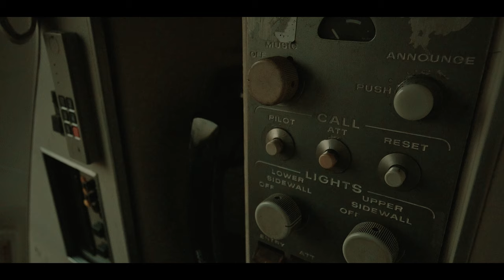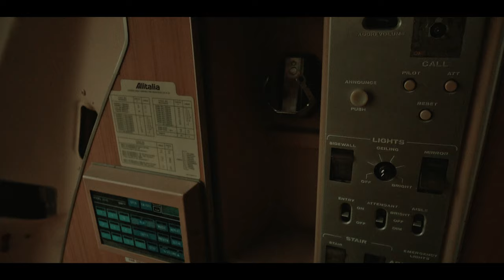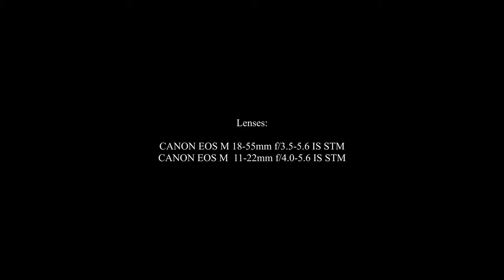VOLANDIA PARK/AIR MUSEUM - CANON EOS M - MAGIC LANTERN RAW - GRADED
A quick video shot in just a couple of hours during a rather (unfortunately) short visit, due to lack of time, to this historic AIR museum located just aside Milan’s MALPENSA airport.

The Museum
WELCOME ABOARD AND HAVE A GOOD FLIGHT!
"Take a look around you - the bricks and the wood you see witnessed the challenge of man against the sky. You are at Volandia, deep inside the history of aviation and of the industries that turned the dream of flight into reality. Among those, the CAPRONI VIZZOLA. Caproni was an Italian aircraft manufacturer founded in 1908 by Giovanni Battista "Gianni" Caproni. It was initially named, from 1911, Società de Agostini e Caproni, then Società Caproni e Comitti. Caproni made the first aircraft of Italian construction in 1911. The manufacturing facilities were based in Taliedo, a peripheral district of Milan, close to Linate Airport, and for the Caproni Vizzola division, in Vizzola Ticino, close to Milan–Malpensa Airport.

Between the world wars, Caproni produced mostly bombers and light transport aircraft. The Società Italiana Caproni ceased to exist in 1950, although one of its divisions, Caproni Vizzola, endured until 1983 when it was bought by Agusta, the main italian helicopter manufacturer, which is now a joint venture with UK company Westland (hence the actual brand name Agusta-Westland). They make both civil and military rotary wing aircrafts. The Agusta A129 multi-role Military Attack helicopter shown in this video is one of them. For this helicopter, Agusta also developed (in the early ‘90s), in partnership with a Uk Company, which is now part of Thales Group (a French Multinational Company) a Maintenance Trainer Simulator as well as a full (double deck/dual cockpit) Flight Simulator which is operational at the Italian Military Training base located in Viterbo, near Rome. I, as an Agusta SW Engineer and part of the development team for both simulators, have taken part at the design and development of some of the software subsystems for these simulators, which took nearly 5 years to develop and deploy to the customer (Italian Army).

The museum is divided into seven areas: forms of flight, fixed wing, rotary wing, space pavilion, drones, model aircrafts and baby volandia. It narrates the epic tale of aeronautics in all its forms, from the pioneering flights of the beginning of the 20th century, up to the futuristic convertiplane, from hot-air balloons to the conquest of space along over 2 km of exhibition.
Volandia is a "Park and Museum", with several zones – both indoor and outdoor – for the kids and for all the children hidden inside us: flight simulators, planetarium, aircraft models, Ogliari section, library, movies, bar, restaurant and a rich Volandia Store.

Clips shot with the CANON EOS M mirrorless camera, in RAW via MagicLantern custom firmware, with MCM rewire 1080p, 24fps, 1/48th shutter speed. RAW clips corrected via MLVApp as for exposure, WB, sharpness, color, contrast etc, then exported in ProRes 4444 for editing in DaVinci Resolve (16.1.2). Video exported in full 4K UHD 3840x2160 resolution, 24fps cinematic format. Video file-size: 7.14GB. Average bit rate: 144Mbps.

Lenses:
CANON EOS M 18-55mm f3.5-5.6 IS STM
CANON EOS M 11-22mm f4.0-5.6 IS STM

P.S. NOTE: In this video a few clips (mainly indoor) show some amount of digital noise due to both time (mid afternoon onwards and cloudy), poor indoor artificial lighting and therefore clips were taken in a rather overall dark environment. I nevertheless managed to limit somehow the digital noise and make them somewhat usable. Other clips were instead totally unusable and therefore discarded and not included in this video. This was also obviously due to the lenses being used which were not very bright on their own in the first place. Planning to get, soon or later,some good and maybe inexpensive fast prime (fixed focals) lenses for better results in low light conditions.

Thank you very much to everyone for watching and comment!